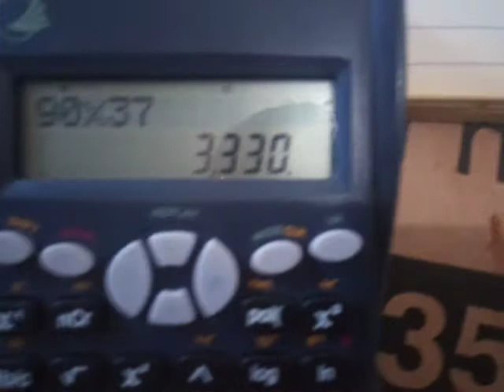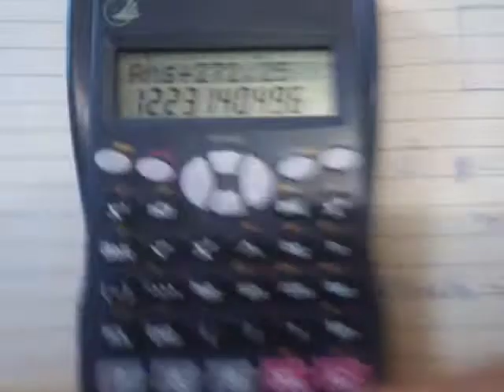پلاٹ کے مرلے کس طرح نکالے. How to find the plot die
turki tv

How to find the plot die?
پلاٹ کے مرلے کس طرح نکالے?